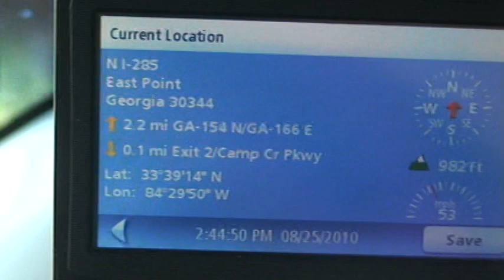DART CONTAINER CORP. OF CAL. DBA DTX 3087 AUG25 10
THIS TRUCK HAS A BROKEN FUEL LINE AND NOW THE DIESEL IS ALL OVER THE BRAKES!!!  WE FLAGGED HIM DOWN AND GOT HIM PULLED OVER TO CALL FOR ROAD SERVICE. GOOD THING HE DIDN'T NEED TO USE HIS BRAKES IN AN EMERGENCY